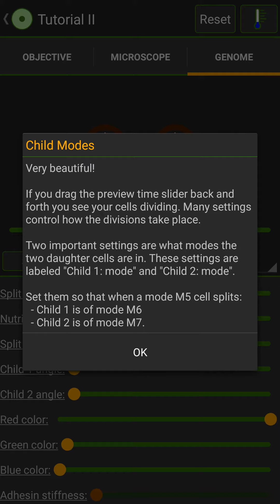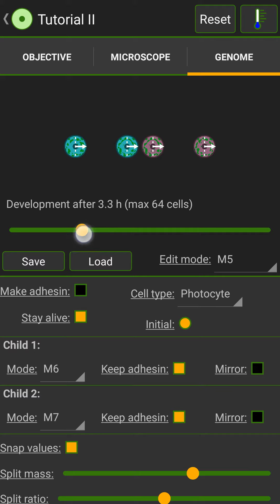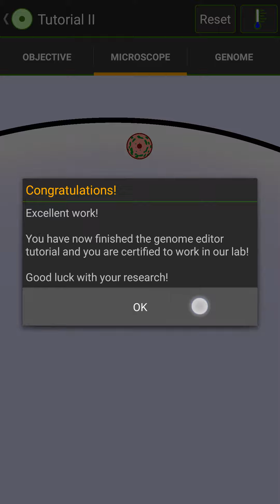Cell Lab: Tutorial II walkthrough